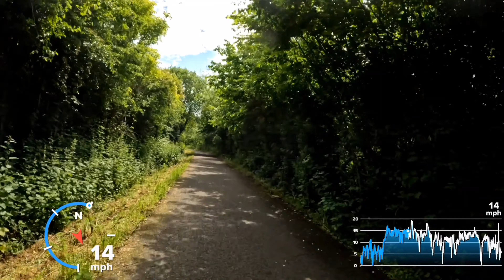4K - Over 1hr Fat burning - Beamish area 2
Another part 1st time
Beamish area ride